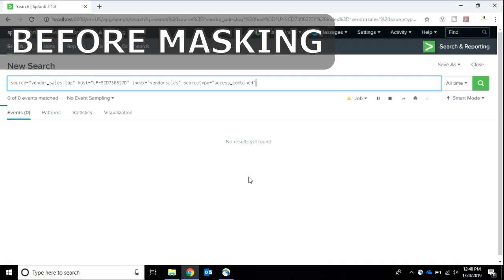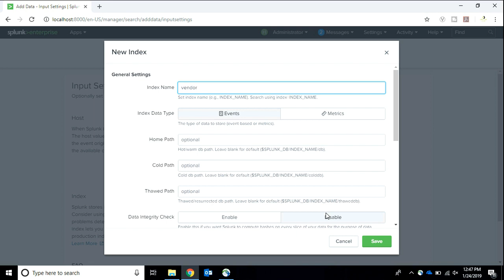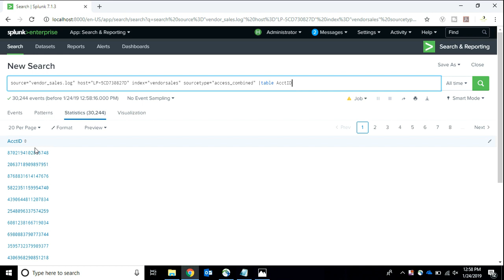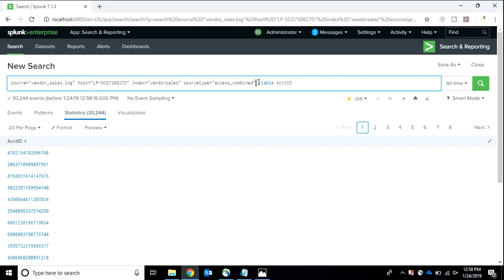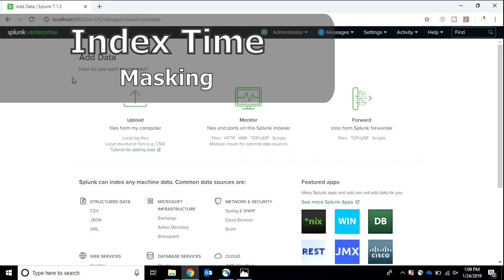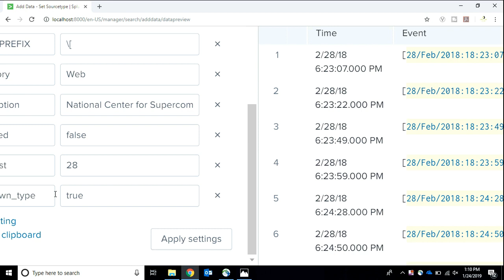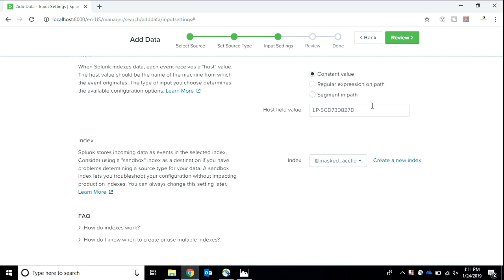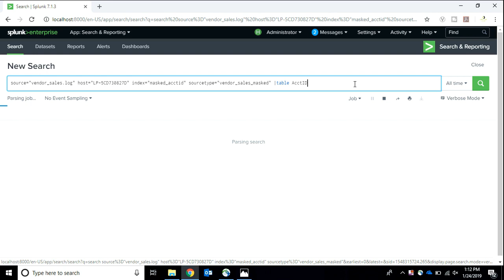How to mask data in splunk || Both index time and search time EXPLAINED || Masking sensitive data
In this video I have shared step by step procedure for masking data in Splunk.
Thus, this video will teach you how to mask, anonymize or hde  sensitive data in splunk.
The video has procedures for both search time masking and index time masking.

Rex command for search time masking:
|rex field=AcctID mode=sed "s/(\d{12})/XXXX/1"

Regex for Index time masking:
s/AcctID=(\d{12})/AcctID=XXXX/1